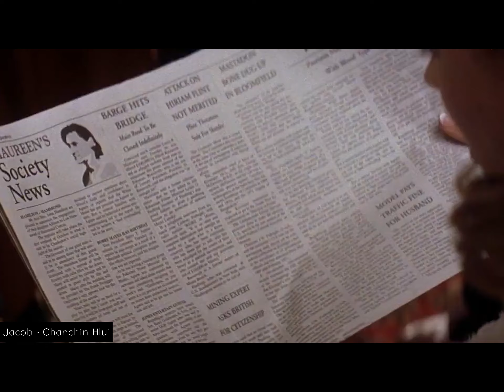Khawvela romantic movie runthlak ber leh mittui ko chhuâktu tia an sawi chu 🥹😢 || Movie Recap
Movie: The Notebook (2004)